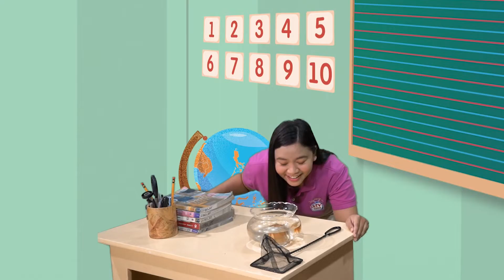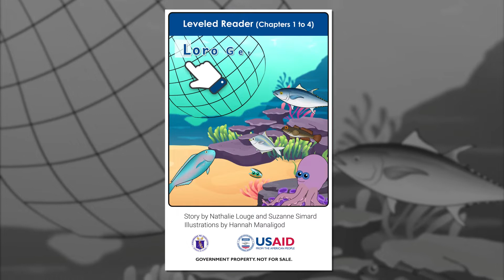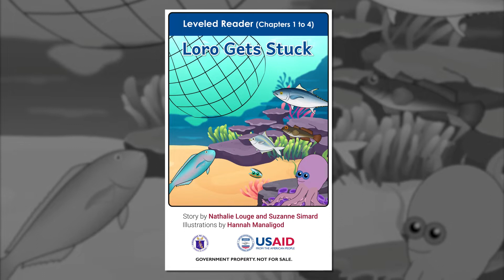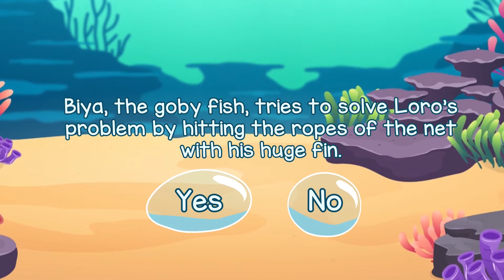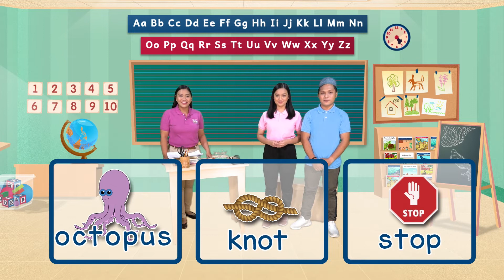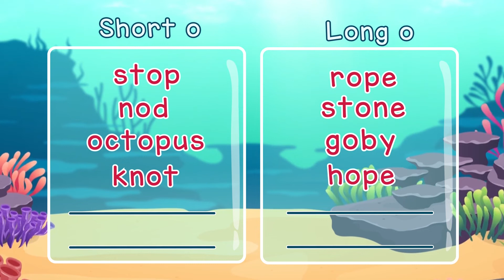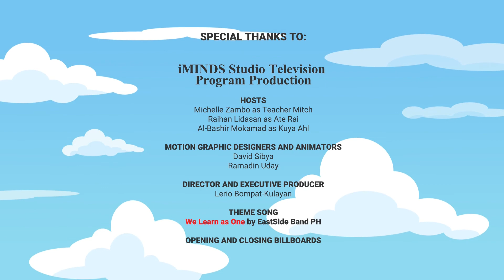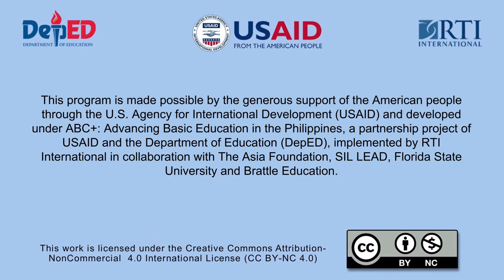My TV School: Loro Gets Stuck - Part 1 [Recommended for Grade 3]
Loro, the parrotfish, is stuck in a net. Together with his other sea creature friends, they think of different ways to get him unstuck.

Know what happens next in We Learn as One: My TV School!

We Learn As One: My TV School is a TV/video literature-based program with lots of activities to help you learn more while at home. You can find us here on Facebook or on the ABC+ YouTube Channel.

Do you want to download this episode along with the book and learning guides?

To know more about ABC+ Audio/Radio-Based and TV/Video-Based instructional materials and to get some tips on how to use them, just click this